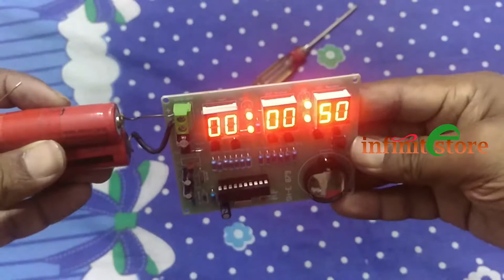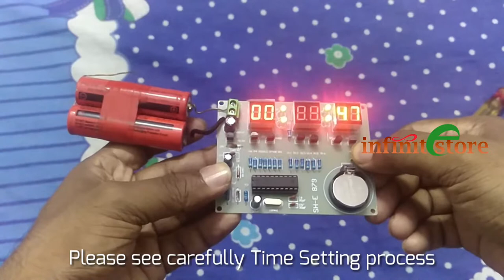C51 6 bit Electronic Clock Time Setting Review